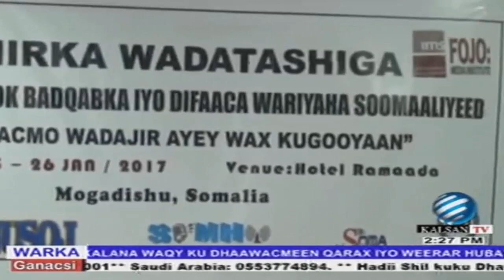Warka KalsanTv 25012017